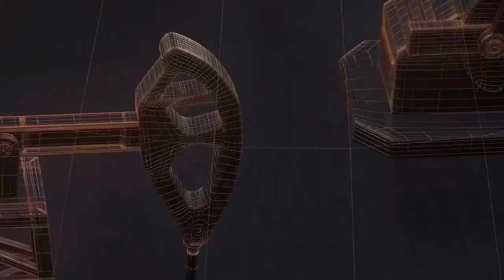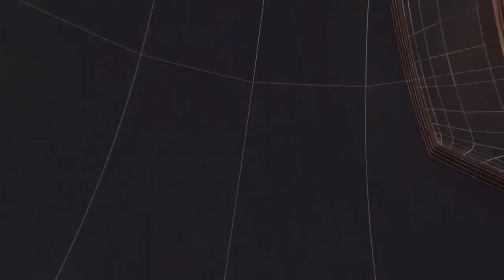जीन्द में पहुंचे उप मुख्यमंत्री दुष्यंत चौटाला,सुनी लोगों की समस्याएंII TODAY24 NEWS CHANNEL 24x7 II